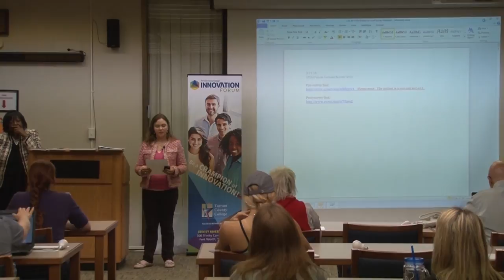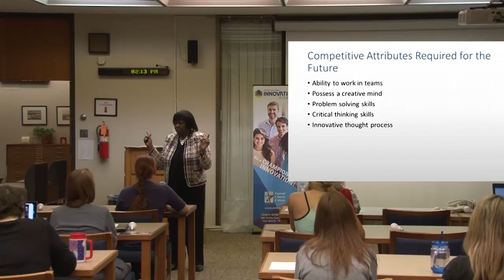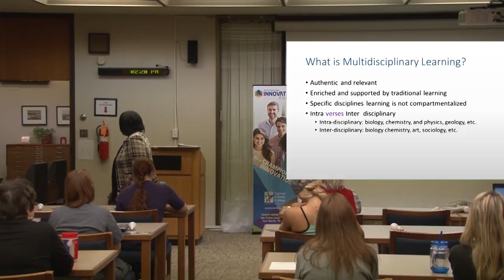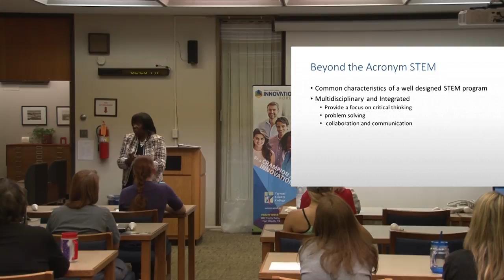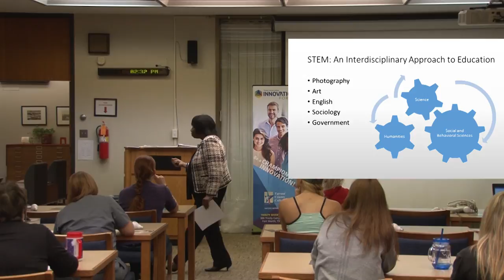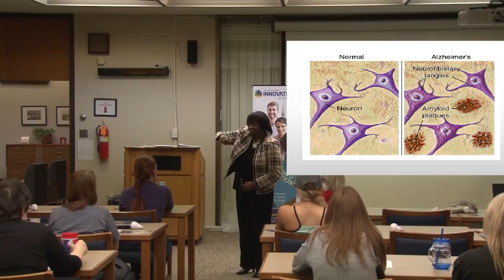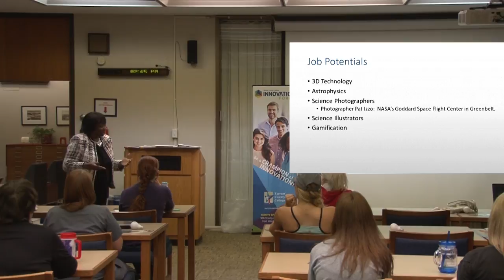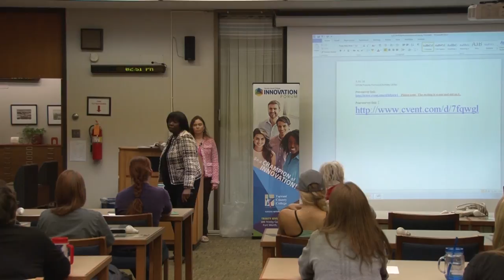STEM Future Forward College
STEM Future Forward presentation. STEM is an acronym and stands for Science Technology Engineering and Math. This presentation was held at Tarrant County College Northeast Campus and provided by Divisional Dean of Science and Technology Charlene Cole.